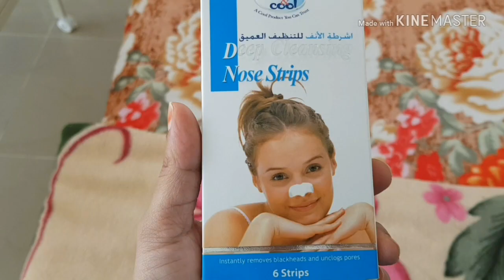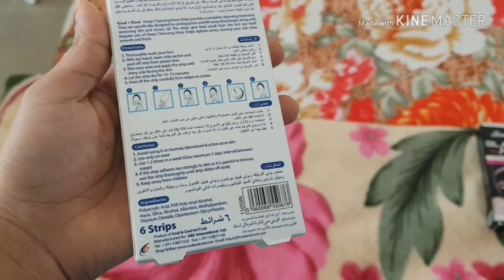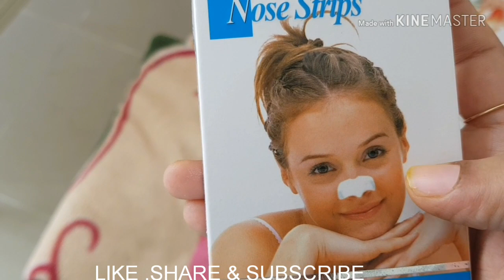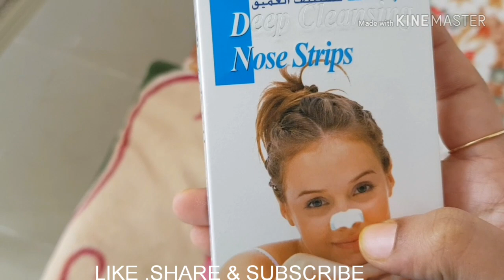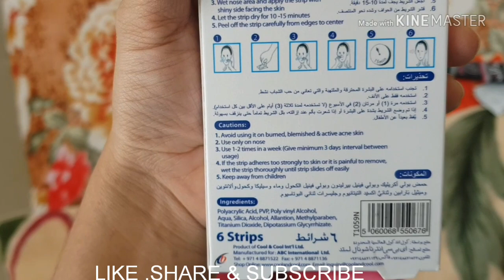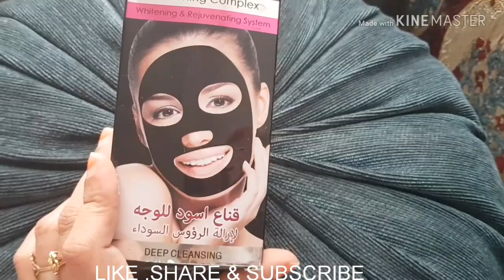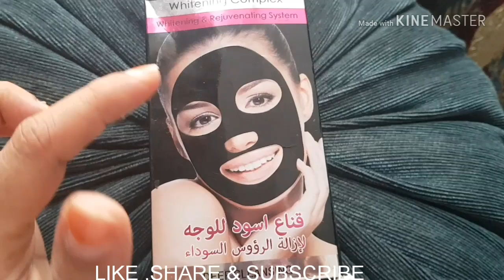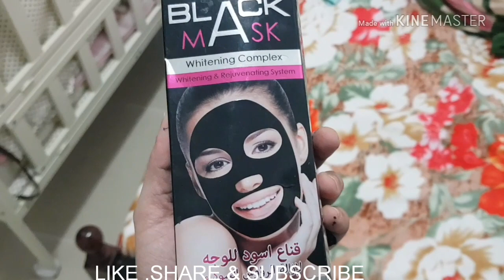BLACK MASK REVIEW & NOSE STRIP REVIEW IN TAMIL / REQUESTED VIDEO #108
HI FRIENDS ,
    TODAY I UPLOAD BLACK MASK REVIEW & NOSE STRIP REVIEW IN TAMIL . THIS REQUESTED VIDEO . THIS ONE REMOVING BLACKHEADS AND LARGE PORES / ARUSUVAI KITCHEN

 happy cooking
 BY
ARUSUVAI KITCHEN